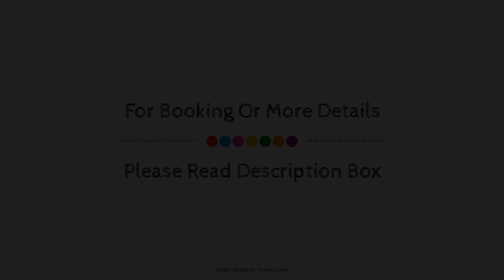Mercure Southampton Centre Dolphin Hotel, United Kingdom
About Property:
Ideally located in the prime touristic area of Bargate, Mercure Southampton Centre Dolphin Hotel promises a relaxing and wonderful visit. Featuring a complete list of amenities, guests will find their stay at the property a comfortable one. Service-minded staff will welcome and guide you at the Mercure Southampton Centre Dolphin Hotel. Designed for comfort, selected guestrooms offer carpeting, linens, slippers, towels, closet to ensure a restful night. The hotel offers various recreational opportunities. Discover all Southampton has to offer by making Mercure Southampton Centre Dolphin Hotel your base.
Searching For
1. Mercure Southampton Centre Dolphin Hotel
2. Mercure Southampton Centre Dolphin Hotel Virtual Tour
3. Mercure Southampton Centre Dolphin Hotel Rooms
4. Mercure Southampton Centre Dolphin Hotel Amenities
5. Mercure Southampton Centre Dolphin Hotel Videos
6. Mercure Southampton Centre Dolphin Hotel Offers
7. Mercure Southampton Centre Dolphin Hotel Deals
Audio Credit:
Track Title: Reasons To Hope
Artist: Reed Mathis